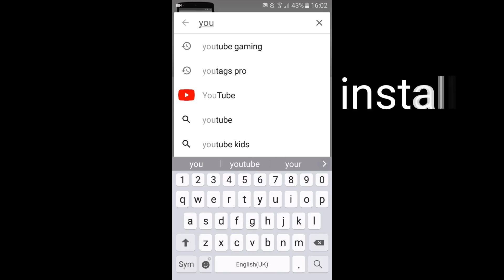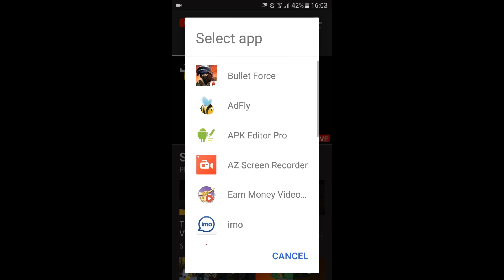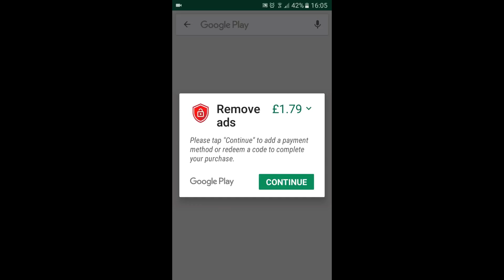How To Go Live on YouTube On Android/iPhone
How To Go Live on YouTube On Android/iPhone Hey Guys!  Ali here back with a brand new video for you guys. So Today in this tutorial I'm going to show guys How To Go Live On YouTube From Your Phone. You can go live on youtube on both Android and IOS. You just need the YouTube App for this. Make sure to watch the full tutorial.

Seems like you have read it till the end, Thank You So Much :) HAVE AN AWESOME DAY